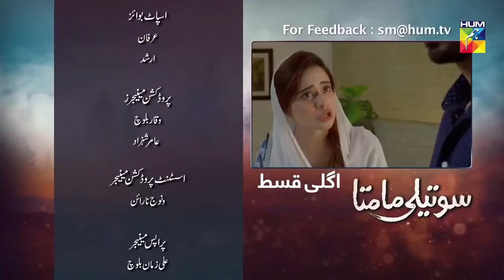Soteli Maamta Episode 169 Promo Hum Tv Drama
Soteli Maamta Episode 169 Full HD - Soteli Maamta is a latest drama serial by Hum TV and HUM TV Dramas are well-known for its quality in Pakistani Drama & Entertainment production. Today Hum TV is broadcasting the Episode 169 of Soteli Maamta. Soteli Maamta Episode 169 Full in HD Quality 7 October 2020 at Hum TV official YouTube channel.